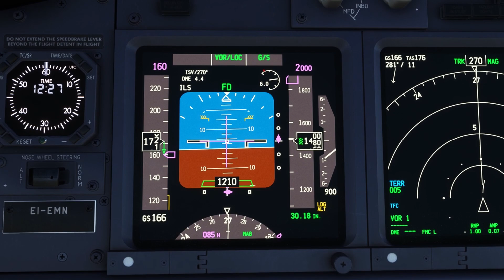Flight Simulator 2022: RTX™ 3070 + ULTRA REALISTIC Graphics Mods! | Landing in Seville MSFS Ryanair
Flight Simulator 2022: RTX™ 3070 + ULTRA REALISTIC Graphics Mods!  | MSFS Virtual VR Take-off TUI

//Pc Specs ⬇️⤵️
32GB RAM
512GB SSD + 2TB HDD
NVIDIA GeForce RTX 3070
//Addons ⬇️⤵️
Microsoft Flight Simulator:
//Aircraft
PMDG 737
Flybywire a320
//Color correction:
    Nvidia Filter
 //Other:
  SoFly Weather presets
  FSLTL Traffic
  FSrealistic Pro
  Flight Recorder
//Hardware
Playstation 5
Recording software:
 Nvidia ShadowPlay

Editing Software:
Davinci Resolve